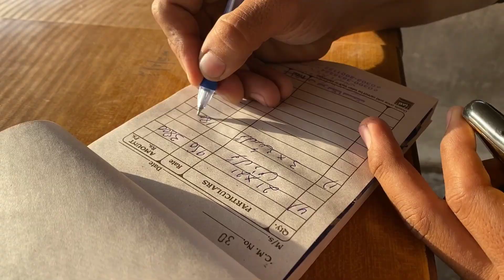Podcast With Public PWP | manhole cover issue in Karachi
In the year 2023, the people of Karachi were left astounded by what can only be described as a mayor of coercion. This individual, who was supposed to represent and serve the citizens of Karachi, became the biggest joke of the year. The issue at hand? Manhole covers.

The responsibility of maintaining and ensuring the safety of manhole covers fell on the shoulders of this mayor. However, instead of fulfilling this duty diligently, he took a rather unconventional approach. In an attempt to cut costs and perhaps showcase his own ingenuity, he decided that it was best for the citizens themselves to take charge of securing these covers.